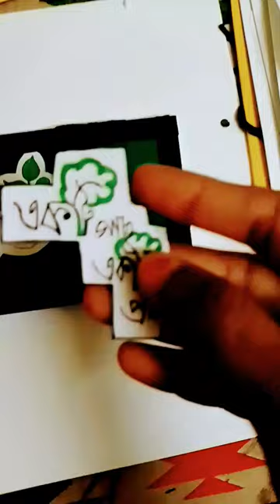Flannel board anm2023 # Assignment on audio visual aids